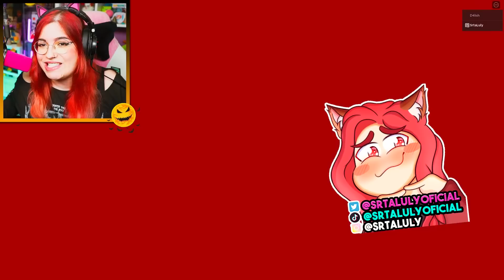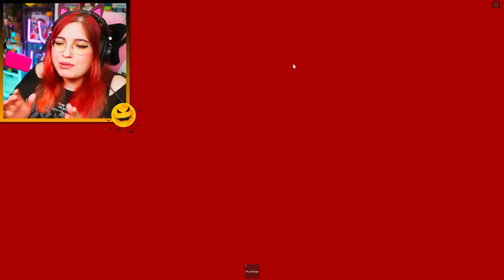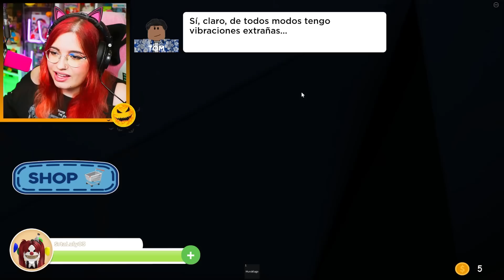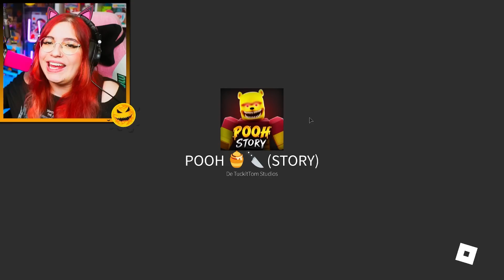ADOPTÉ a MI NUEVA MASCOTA 🐶 pero ESTO LE PASÓ JUSTO DESPUÉS!! en ROBLOX 😲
¡Besitos!